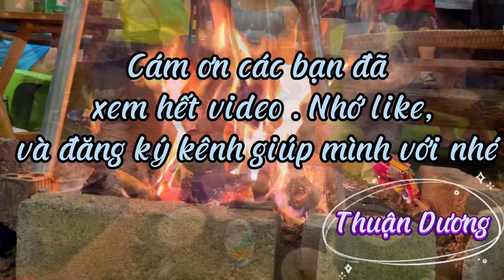Kỳ Nghỉ hè thú vị của Đại gia đình nhà Thuận Dương